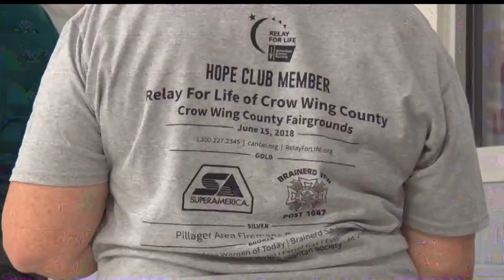Crow Wing County To Host Relay for Life Event